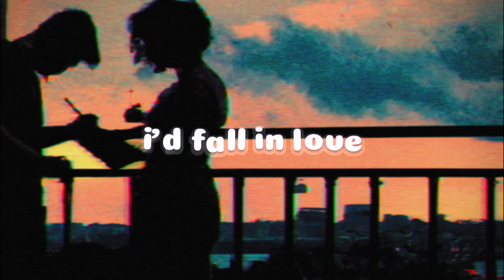Mic-Keys - I Want You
Produced by Mic-Keys

[Chorus]
I didn’t think I’d fall in love
(I didn’t think, I didn’t think)
I didn’t think just be us
(I didn’t think)
Of you in the equation
Of you in my vision
Of you when I say
I want you
[Verse 1]
I want you
But
Something’s off in the room
Ay
Placement of hurdles and obstacles
Got us jumping through hoops
And I
Wondering if you feeling these vibes
Wonder if you coming tonight
You know you be coming tonight
Ay
[Chorus]
(I didn’t think)
I want you
[Verse 2]
Mami on me
The way she getting off is
Hard for her to breathe
The way she ain’t stopping
Like she see in green
The way she talkin’
Out of options
Got to fit the key in and now she locked in
And I
Ay
[Chorus]
(I didn’t think)
I want you
[Outro/Bridge]
You know I want you
You know I got you

0:00 Intro
0:10 Chorus
0:31 Verse
0:41 Pre-Chorus
0:52 Chorus
1:11 Verse
1:23 Pre-Chorus
1:34 Chorus
1:54 Outro/Bridge

[TAGS] IGNORE

joji type beat
frank ocean type beat
daniel caesar type beat
giveon type beat
rnb type beat
piano ballad type beat
bon iver type beat
Anthony Russo Type Beat
Tate McRae
Tate McRae guy version
Tate McRae type beat
Unreleased Tate McRae
unreleased frank ocean
unreleased tate mcrae
unreleased ariana grande
unreleased bts songs
unreleased tate mcrae songs